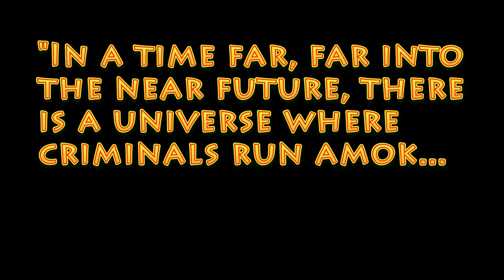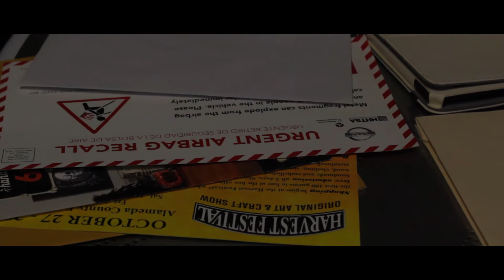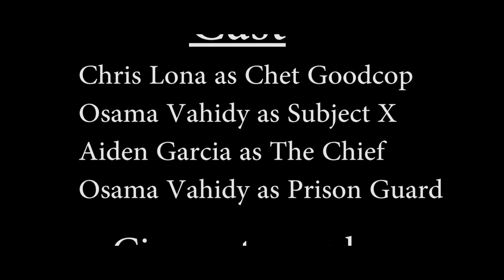Chet Goodcop -The Curse of the Mysterious and Dangerous 'Subject X'- pt. 1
Your favorite degenerate crime-fighter from the year Two Hundred and Thirty Three Thousand, is back... with an agenda... (for justice)!

Watch as reckless space-time police officer Chet Goodcop takes action into his own hands as he sets out to break all the rules and brutally eviscerate his enemies (most of whom are criminals) with non-stop senseless violence.

pt. 2 coming fall 2018!!!